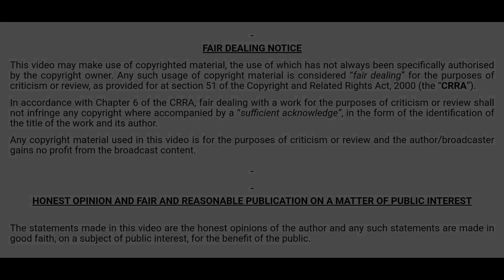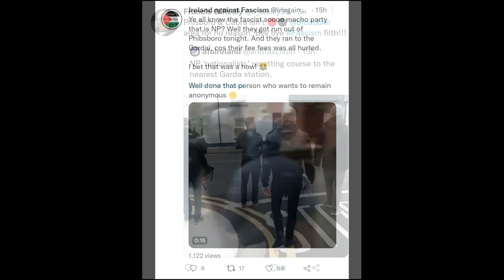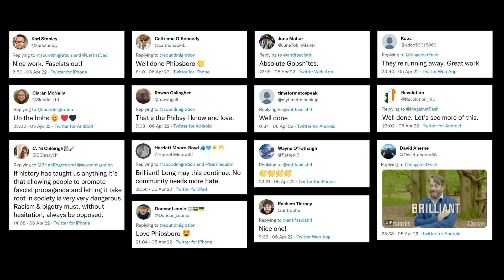The Fascists Of Phibsboro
National Party Activists were followed and harassed in Phibsboro.